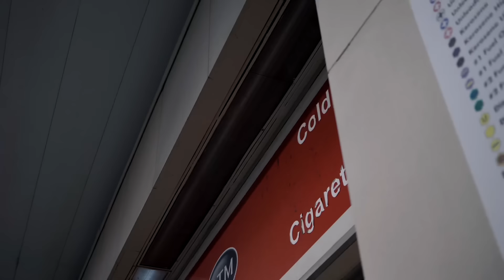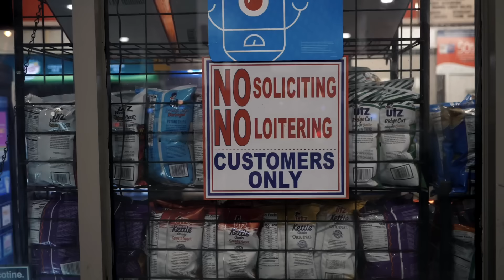Yg Teck - Dont Get It Twisted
Filmed by @lovetheculture